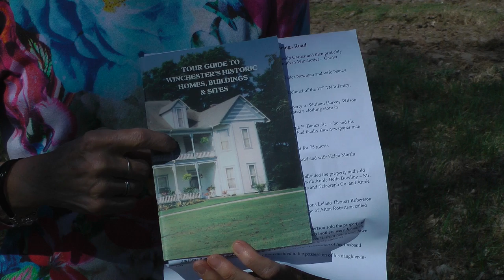Demolition of Historical Society House Due to Termites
Another historic home in Winchester vanishes to the wrecking ball - the large family home on Sharp Springs Road on Boiling Fork Creek. Razed not for the cause of progress, but by years of damage from a tiny insect called a termite. The Buzz asked FC Historian Joy Gallagher to tell us about the home's history.